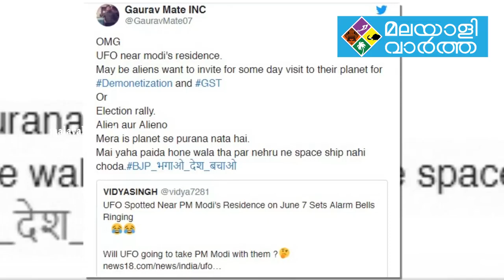പ്രധാമന്ത്രിയുടെ വസതിക്ക് ചുറ്റും അജ്ഞാത വസ്തു... പറക്കും തളിക എന്ന് സംശയം